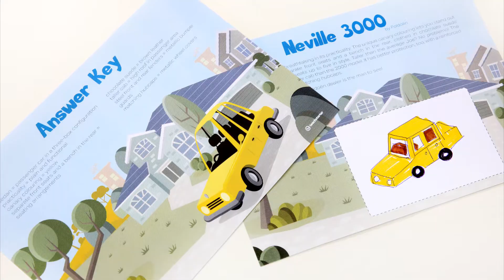Inference Activity for the Classroom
Inferring is a valuable skill for students to apply when engaging with and responding to texts.

This worksheet provides five different, car classified advertisements, with a sketch area for the students to draw in. The students must decide from the information given what each car looks like by drawing the car in detail.

An answer sheet is provided for each classified advertisement with a picture of the car as well as a detailed key describing each feature of the vehicle in simpler terms.